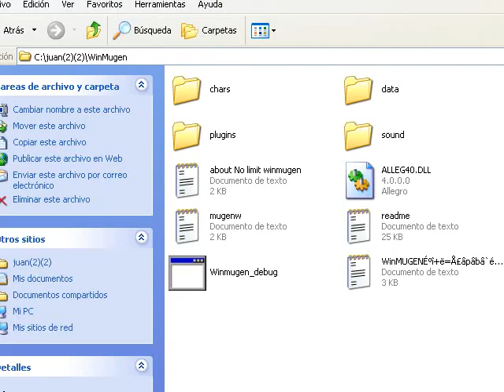Daikeru123 MUGEN Survivals Jupiter and Super Sailor Moon VS Everyone 1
Usagi and Mako Survival
oponents:
1.Super Mario and Sakura
2.The Flash and Stewie
3.Superman and Sailor Venus
4.Popeye and Peter
Starrings:
Sailor Jupiter by Neo-Kamek
Super Sailor Moon by Poshpsylocke
Stage:Full Medley Cartoon Mix Tenkaichi Budokai